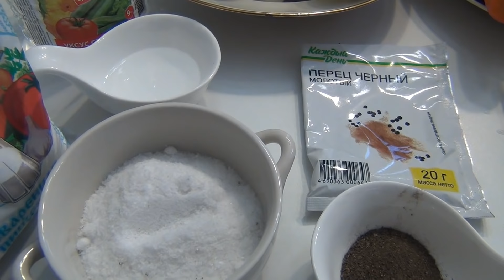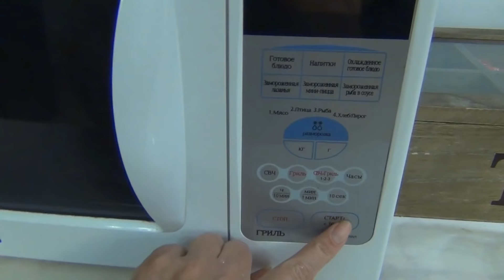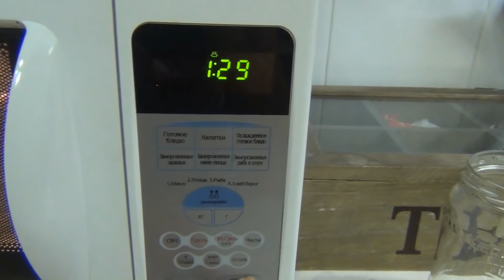Икра из томатов на зиму.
Рецепт:
Помидоры- 6кг
Морковь- 2-3кг
Лук-2кг
Масло растительное-0,5 литра
Уксус 9% - 6 ч.л.
Соль- 4 ст.л.
Перец черный молотый-2 ч.л.
Сахар по желанию по вкусу.

Музыка из видео:
Co-authored with AIR MCN: